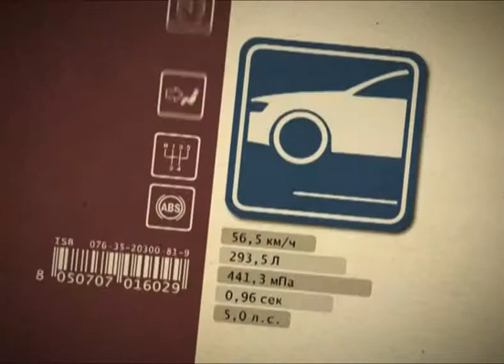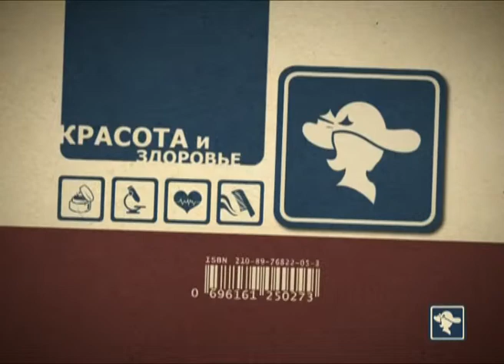Азбука потребителя 09.04.2013